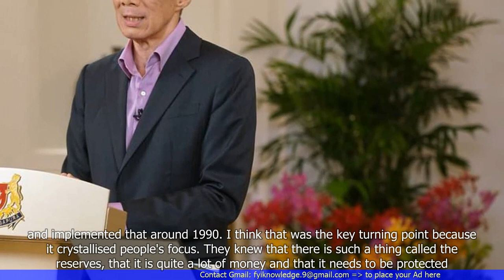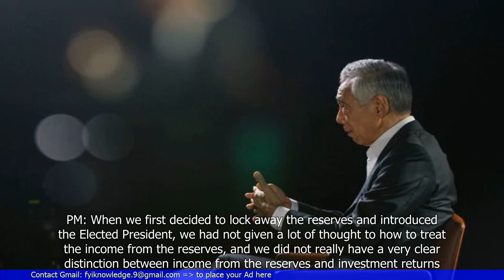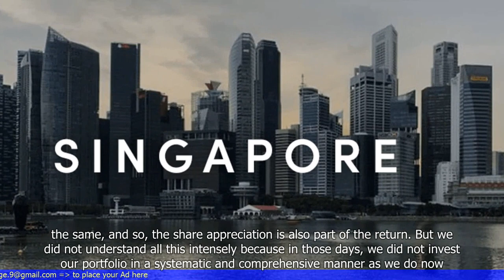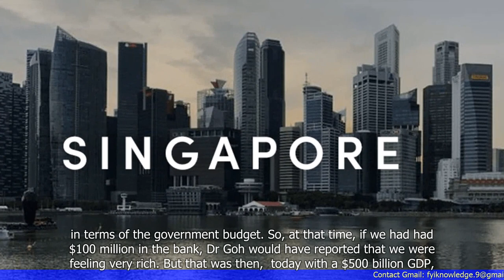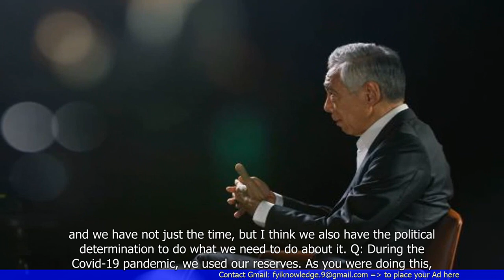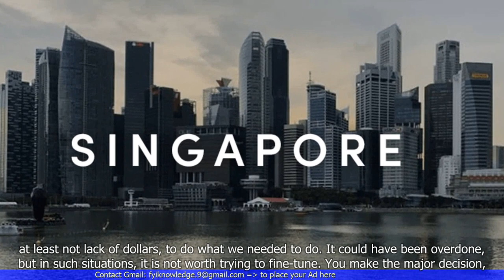Think of Singapore's Reserves as Rainy Day Money: PM Lee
1. The article discusses the importance of Singapore's reserves as ""rainy day money"" to navigate through economic crises and uncertainties.
2. Prime Minister Lee Hsien Loong emphasizes the need to preserve and grow Singapore's reserves to ensure the country's long-term stability and security.
3. The reserves, built up over decades, provide a safety net for Singapore during times of crisis, such as the current COVID-19 pandemic.
4. PM Lee highlights the importance of transparency and accountability in managing the reserves to maintain public trust and confidence.
5. The article also mentions the challenges faced by Singapore in balancing the need to spend from reserves for immediate needs while ensuring their long-term sustainability.
6. PM Lee emphasizes the need for future generations to understand the importance of reserves and make responsible decisions regarding their use.